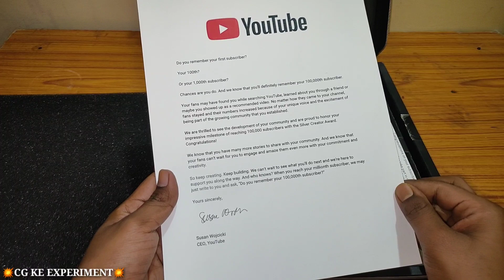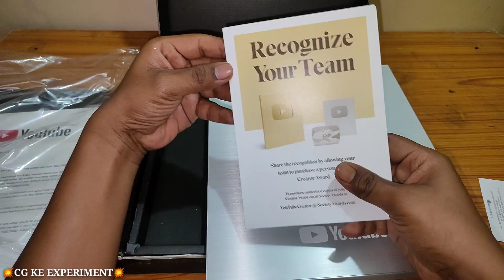Silver Play Button Unboxing | CG KE EXPERIMENT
To guys finley aap sabhi ke pyar se hume silver play button mil chuka hai jiski unboxing maine es video me ki hai

To Get More Regularly Interesting Video